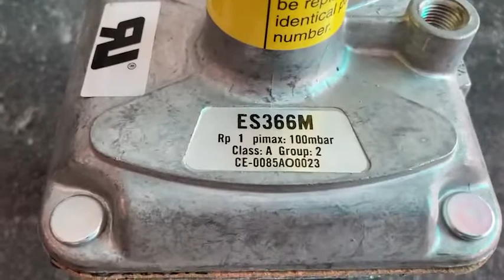Eclipse ES366M l บริษัท เอดีดี เฟอร์เนส จำกัด,Add Furnace Co.,Ltd.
Gas/Air Ratio Regulator:Eclipse ES366M
Eclipse Combustion ES366M
Type: ES366M
Rp 1 pimax:100mbar
Class: A Group: 2
CE-0085AO0023
Brand:Eclipse
Origin: U.S.A 100%

สนใจสั่งซือสินค้าติดต่อเราได้ที่